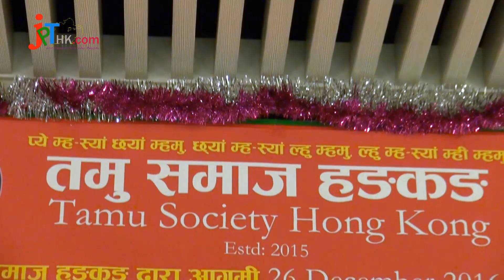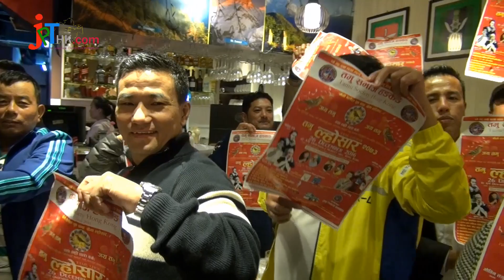CHYAH (Bird) LHOSAR च्यहा ल्होसार| जानकारी सभा | TAMU SAMAJ HONG KONG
"प्ये म्हस्या छ्या म्हामु,छ्य म्ह्स्या ल्हु म्हामु,ल्हु म्हास्या म्ही म्हामु " "शास्त्र हराए संस्कार हराउछ,संस्कार हराए संस्कृती हराउछ, सस्कृति हराए मानब अस्तित्व नै हराउछ" तमु समाज हङकङले आउदै गरेको तमु हरुको महान पर्ब च्यहा ल्होसार २०१६ भब्य रुपले मनाउने 26 Dec 2016 का दिन मंकी हिल स्थित मनाउने जानकारी सभा गरि जानकारी गरेका छन् ।ल्हाेसार लाई भव्य रूपले मनाउन दुई पच्यु चिवा ईन्द्र बहादुर तमु र नुन बहादुर तमु कलाकारहरू ५जना कृष्ण तमु, गायक गाेविन गुरुङ, सराङकाेट तारा सरून गुरुङ, गायिका सविना गुरुङ र डान्सर मुस्कान गुरुङ साथ स्थानीय कलाकारहरू ले भरपुर मनाेरन्जन कार्यक्रम रहने साथ भाग्यशालि पुरस्कार प्रथम सुनकाे सिक्री र दाेस्राे Samsung mobile पनि रहेको जानकारी सभामा जानकारी गरिएको थियो ।